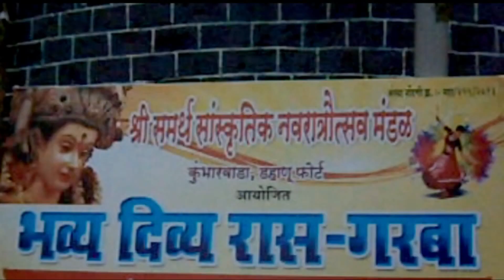Navratri Special Old is Gold (6) नवरात्री विशेष जुनं ते सोनं (६)